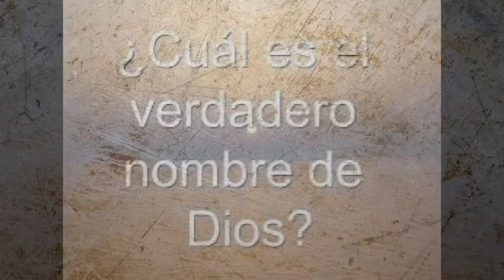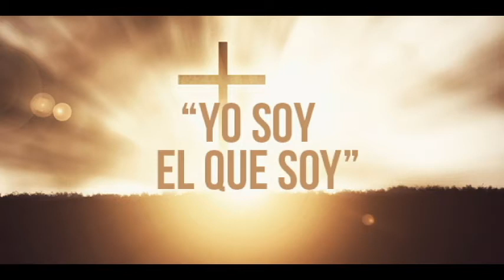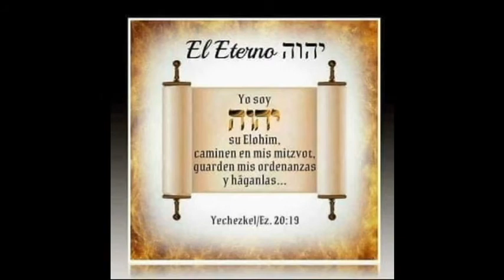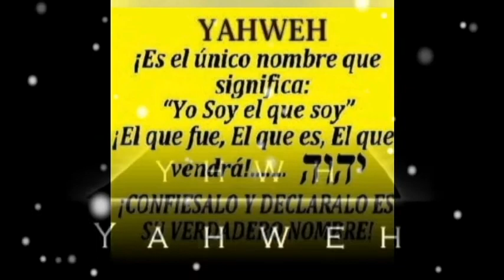INSTRUMENTAL - EL NOMBRE DEL ETERNO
EL NOMBRE DIVINO QUE DURARA PARA SIEMPRE Y SERA REVELADO ASU AMADA EN ESTE TIEMPO FINAL.
Y TODO EL QUE INVOCARE SU NOMBRE SERA SALVO.
COMO DICE SU PALABRA:
HECHOS 4-12
Y EN NINGUNO OTRO HAY SALVACION; PORQUE NO HAY OTRO NOMBRE BAJO EL CIELO, DADO ALOS HOMBRES, EN QUE PODAMOS SER SALVOS.
EL QUE TIENE ENTENDIMIENTO ENTIENDA LO QUE DICE LA ESCRITURA.
SHALOM ALA AMADA EN ESTE TIEMPO FINAL.